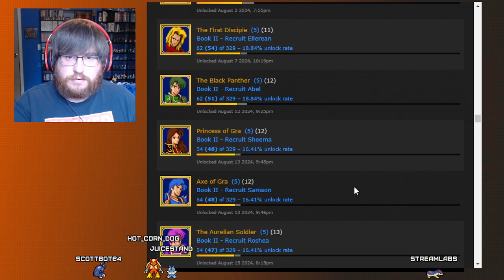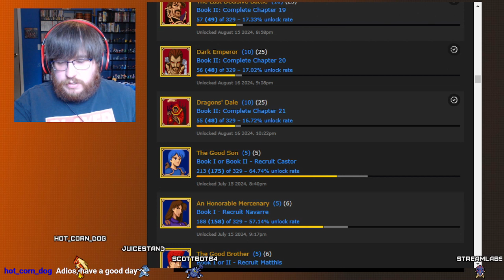First Playthrough - Fire Emblem 3 - Part 25